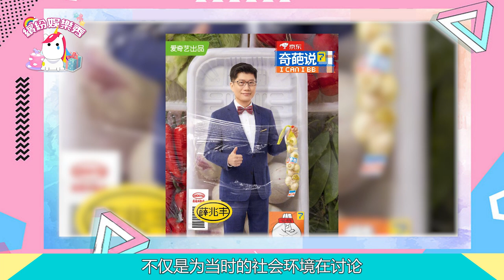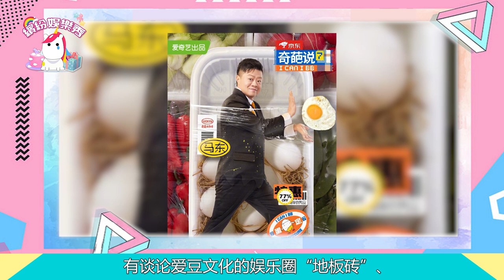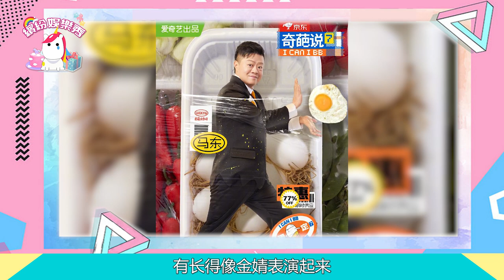《奇葩說》第七季，老奇葩占據半壁江山，新奇葩們會更有料嗎？【繽紛娛樂秀】